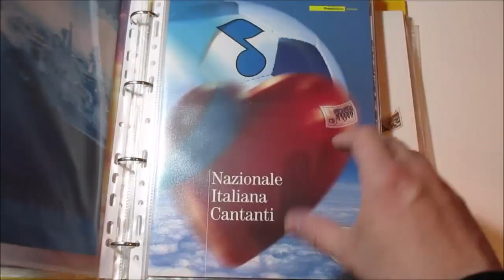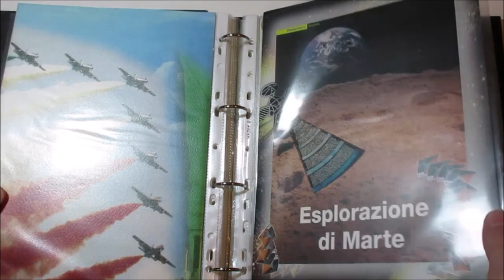Asta 45 - Lotto 881 - Italia Repubblica - 2005/2007 - Lotto di 43 folder filatelici del periodo.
Italia Repubblica - 2005/2007 - Lotto di 43 folder filatelici del periodo, per un prezzo di copertina di € 290. Unificato circa € 700. In due classificatori. Per visionare l'asta online clicca qui